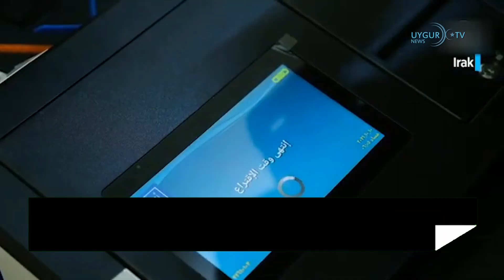11/10/2021 China bedroht die USA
Aktuelle Nachrichten

Taiwan lehnt Wiedervereinigung mit China ab
Die Volksrepublik China bekräftigte jüngst den Wunsch nach einer "friedlichen" Wiedervereinigung mit Taiwan. Von der Insel folgt eine Absage. Man werde sich Druck nicht beugen, betont Taiwans Präsidentin Tsai.
Merkel in Israel
Das Verhältnis Deutschlands zu Israel sei eng und freundschaftlich - so die Kanzlerin bei ihrem letzten Besuch als Regierungschefin. Wie es sich nach der Ära Merkel entwickeln wird, war genauso Thema wie der Atomstreit mit Iran.
Anti-Corona-Protest in Rom eskaliert
Im Rom haben Tausende Menschen gegen eine weitgehende Impfpflicht für Arbeitnehmer in Italien demonstriert. Nach der autorisierten Kundgebung an der Piazza Del Popolo in Rom kam es dabei zu gewaltsamen Zusammenstößen mit der Polizei. Unter den Demonstranten waren auch rechtsextreme Gruppierungen.
China bedroht die USA
Die Drohungen auf Grund des Taiwan Konflikts werden immer mehr. Chinesische Staatsmedien warnen die USA vor einem 3. Weltkrieg. Außerdem würden US Soldaten als erstes ein Ziel darstellen, wenn es an der Formosastraße zu einem militärischen Konflikt kommen werde.
Uiguren in Eskischehir
Uiguren deren Anghörige in China gefoltert werden sind nach Eskischehir gekommen um auf ihre Lage aufmerksam zu machen. Auch türkische NGOs haben dieses Vorhaben unterstützt.
Iraker haben neues Parlament gewählt
250.000 Sicherheitskräfte waren bei den Parlamentswahlen im Einsatz. Die Skepsis der Menschen war groß - die Protestbewegung rief zum Boykott auf. Vorläufige Ergebnisse werden am Montag erwartet.
Tatarstan: 15 tote Fallschirmspringer nach Absturz
In der zentralrussischen Republik Tatarstan ist ein Flugzeug mit Fallschirmspringern eines regionalen Aeroclubs an Bord kurz nach dem Start aus etwa 70 Metern Höhe abgestürzt. Mindestens 15 Menschen kamen ums Leben, sieben haben das Unglück schwerverletzt überlebt.